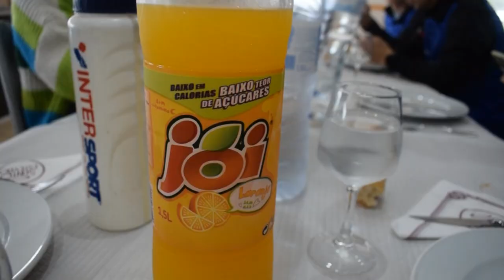JWOC 2022 E13